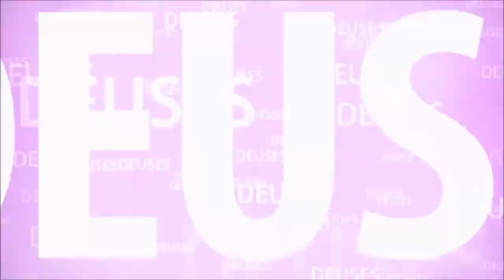RAMAYANA 13 - RAMA VAI PARA A FLORESTA